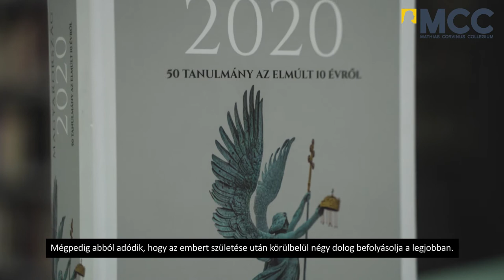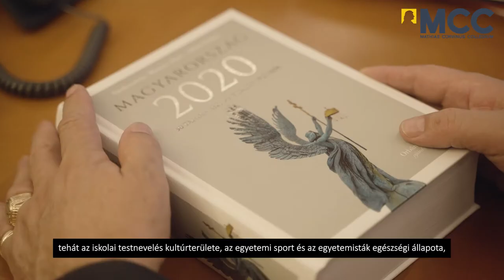Magyarország 2020: Mocsai Lajos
📚Már a boltokban: Magyarország 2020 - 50 tanulmány az elmúlt 10 évről

"Célunk az volt, hogy szerzőink a lehető legátfogóbb képet adják az évtizedes kormányzásról, ott is, ahol sikerült behoznunk a lemaradásunkat, és ott is, ahol tennivaló vár még ránk. [...] Olyan elemzéseket szerettünk volna ugyanis, amelyek megjelenítik, hogy honnan, milyen feltételek mellett kezdődött meg 2010-ben a kormányzás, milyen megörökölt problémákon kellett úrrá lenni, milyen célok vezérelték az elmúlt évtizedben a kormányzás elveit és gyakorlatát, s végül arra kértünk választ, hogy - szerzőink megítélése szerint - milyen jövőkép vázolható fel Magyarország számára, és ezzel együtt milyen új kihívásokkal kell szembenéznie
hazánknak."